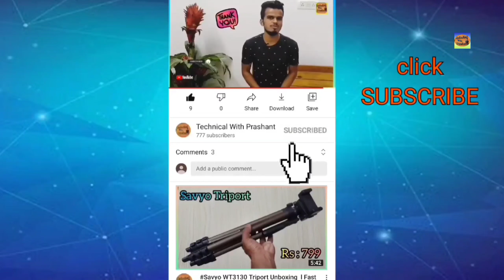Renewed Strive 200 Smart Watch Unboxing l Review l Giveaway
00:00= Intro
00:07= Unboxing Detal
00:58= paking Unboxing
02:13= Fast Look / Desigen
03:51= Use Detail
04:23= Use Feature Detail
06:13= feature Profmance
06:42= Overall Profmance
07:28= Bye Detail
08:07= Chenel detail